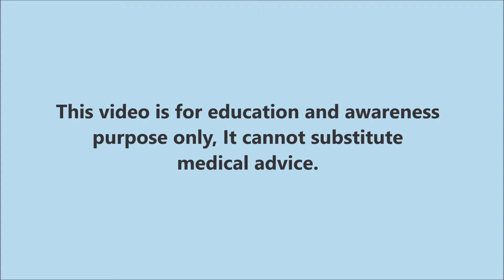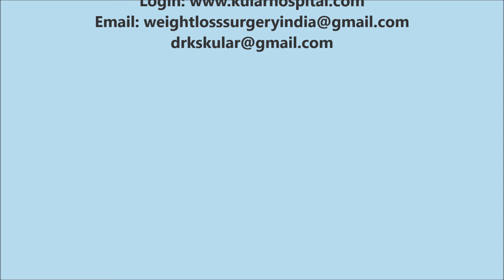Best way to lose weight|Mini Gastric Bypass|Lost 60 Kg|Best Bariatric surgeon|Punjab|India|Dr Kular